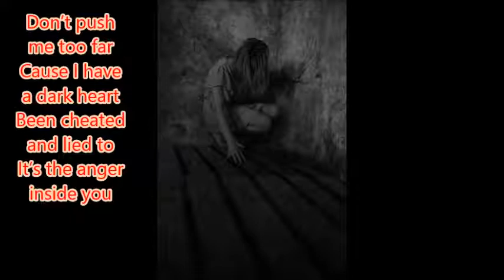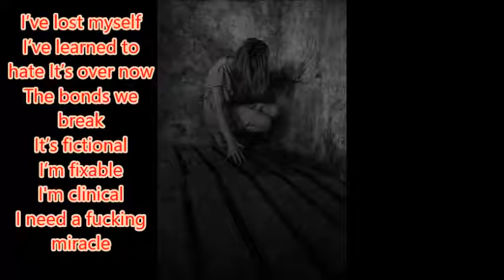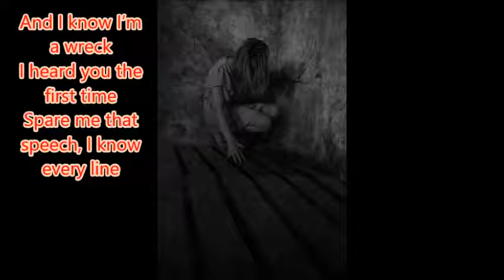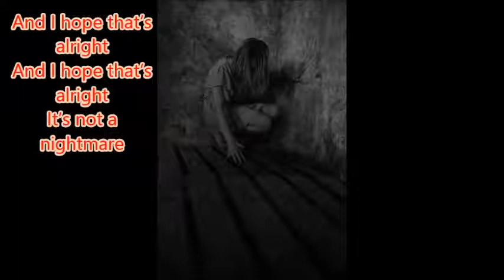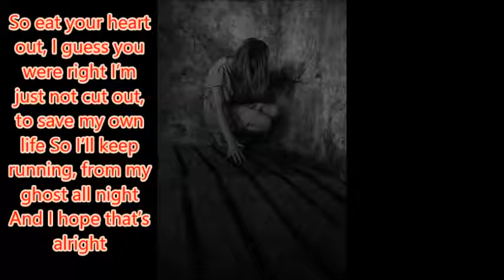Eat your heart out By Outline In Color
COPYRIGHTED TO ITS HOLDERS.